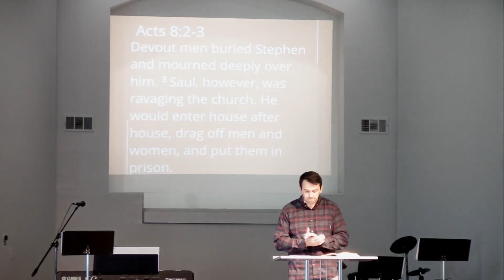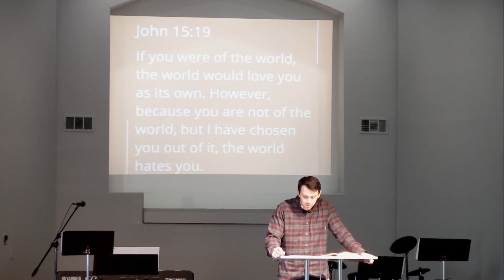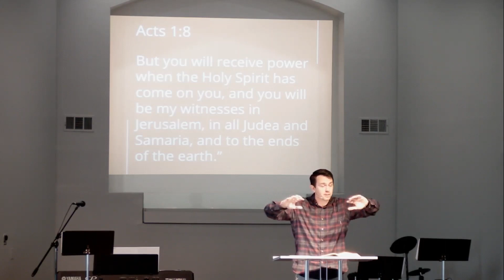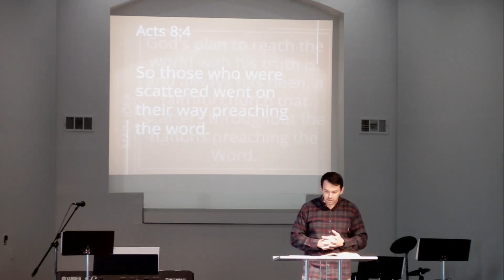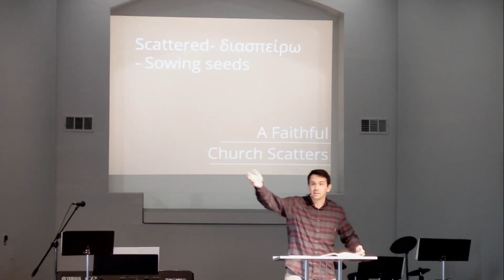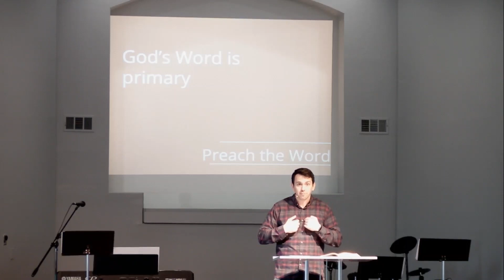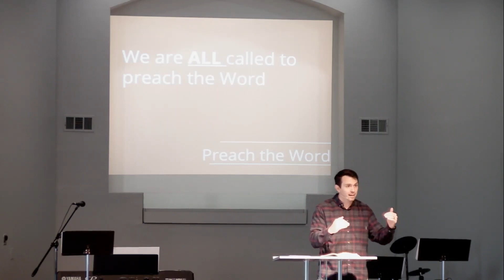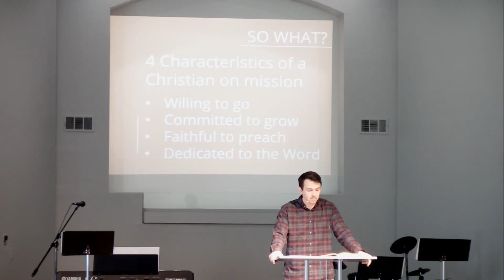A SCATTERED CHURCH | TO THE ENDS OF THE EARTH | CALVARY CHURCH LODI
ACTS | TO THE ENDS OF THE EARTH
A Scattered Church | Acts 8:1-4